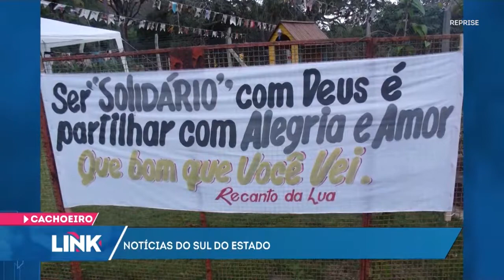Voluntários organizam arraiá solidário na região sul do Estado